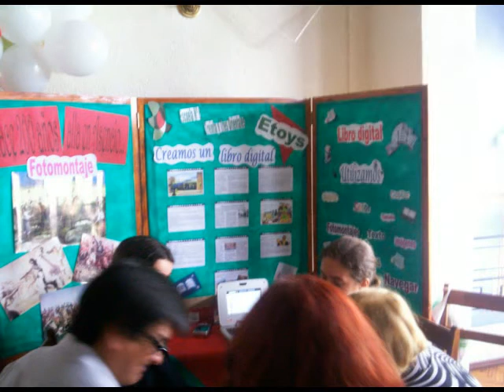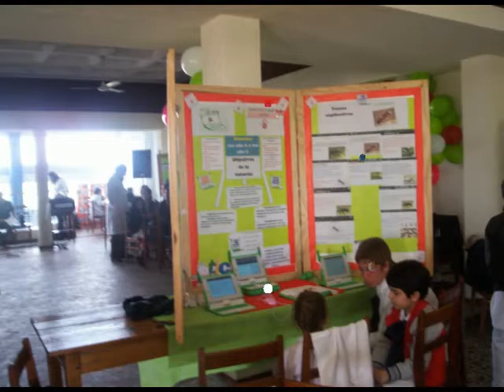4ta. Feria Ceibal en Melo.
El 17 de octubre de 2011 se realizó en Melo la 4ta Feria de experiencias exitosas con la XO. Participaron escuelas de todo el departamento y de las ciudades de Río Branco,  Fraile Muerto y Melo. Clasificó para la feria a realizarse en Montevideo la Escuela 114 de barrio Sóñora con la orientación de la maestra Patrica Leguizamón. El tema elegido fue "Recreando la Batalla de las Piedras" junto a los sonidos de los preparativos de la misma, dentro del proyecto "Una mirada diferente del Bicentenario"